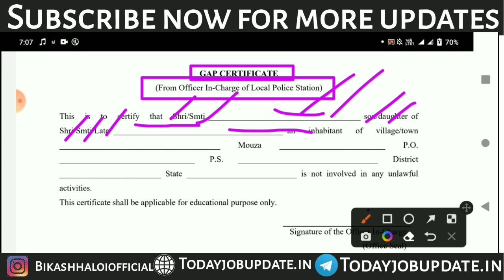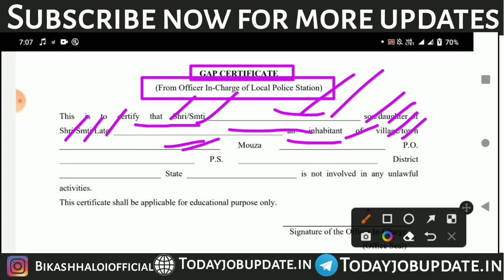GAP CERTIFICATE কত কেনেকৈ বনাব?